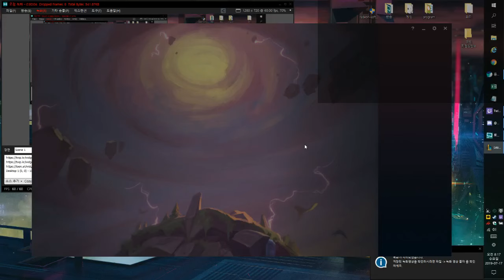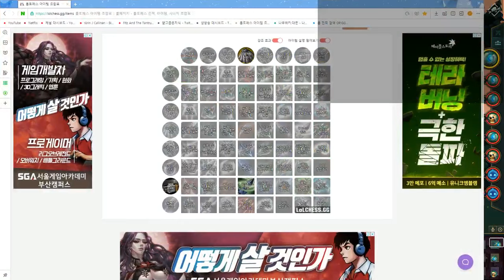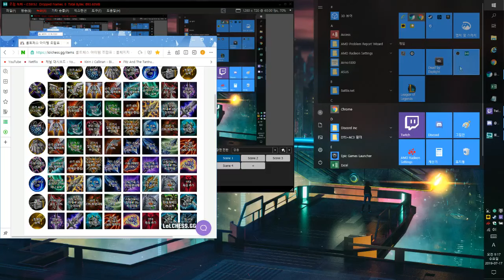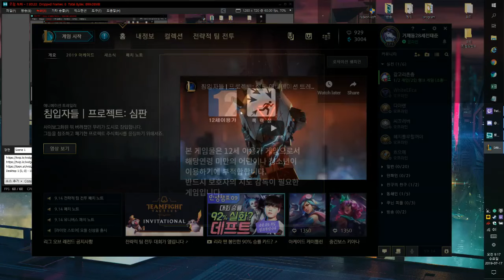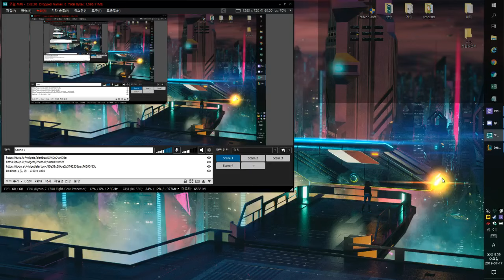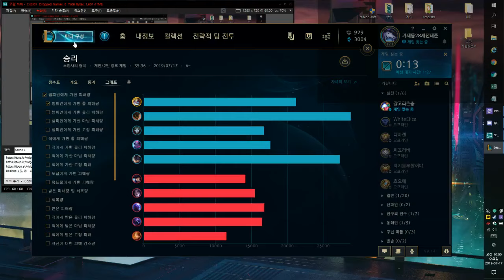2019 07 17 10 04 23 롤